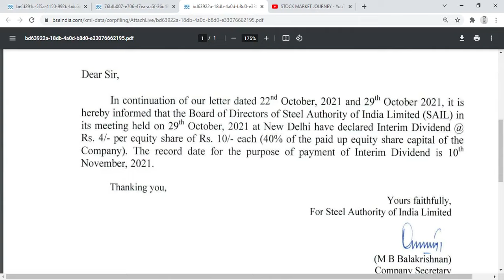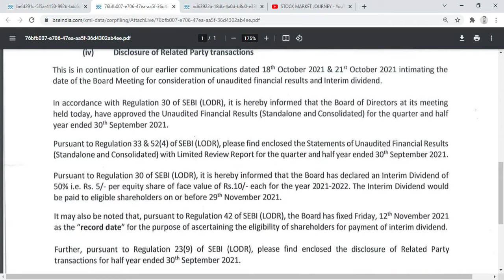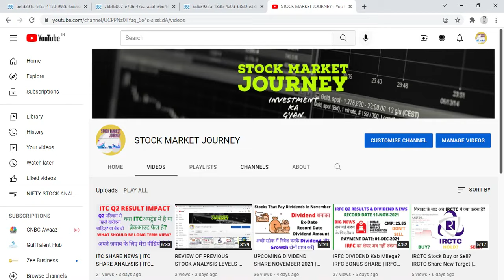PSU Share Upcoming Dividend | High Dividend Stock For Regular Income | PSU Stock News SAIL BPCL IOC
PSU Stock Dividend News, PSU Stock For Long Term Investment, PSU Share For Regular Income, BPCL Share Dividend News, BPCL Stock Dividend Payment Date, IOCL Dividend Amount, IOCL Stock, SAIL Dividend Record Date, Sail Share For Long Term